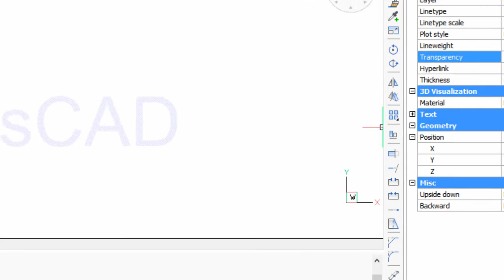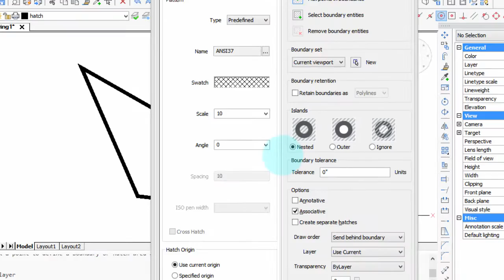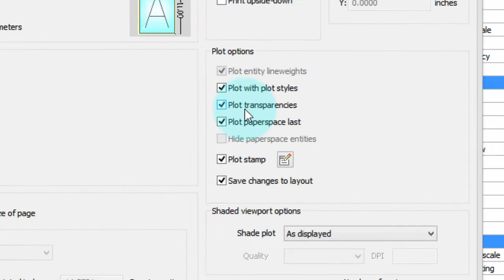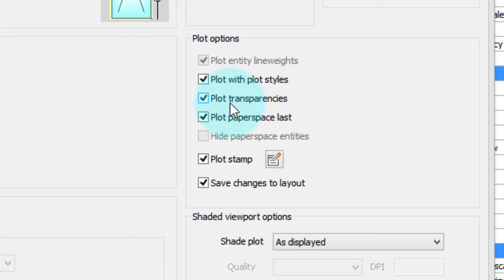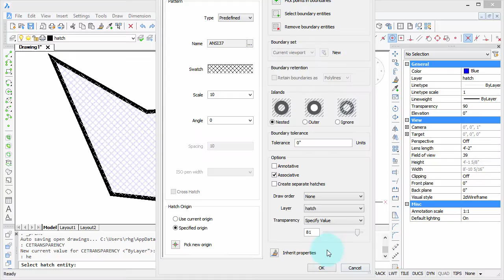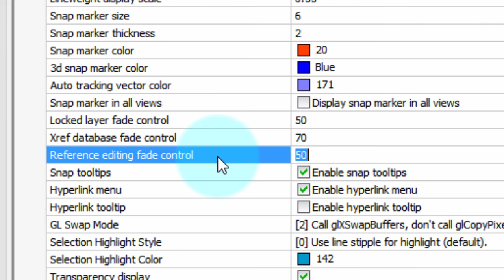Making Entities Transparent in BricsCAD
This video shows you how to use the transparency property with entities, layers, and hatches.